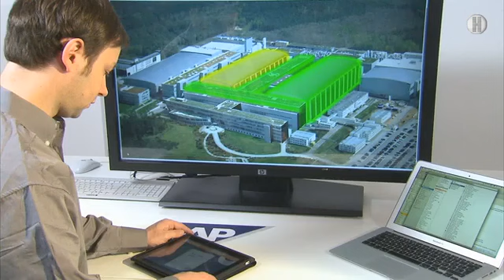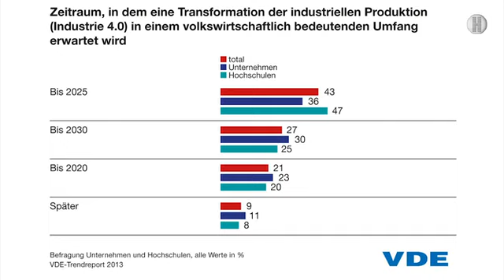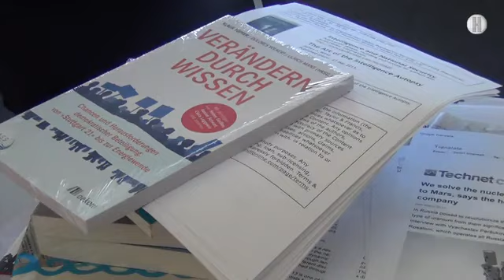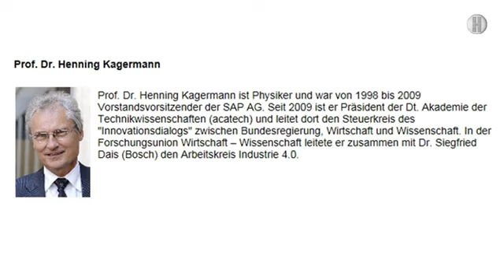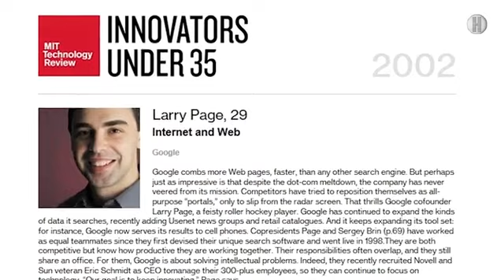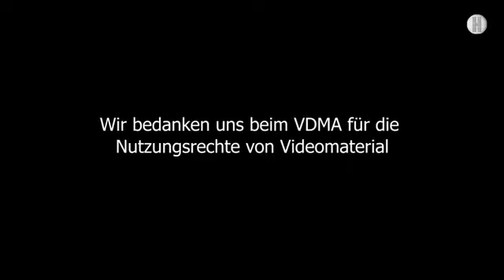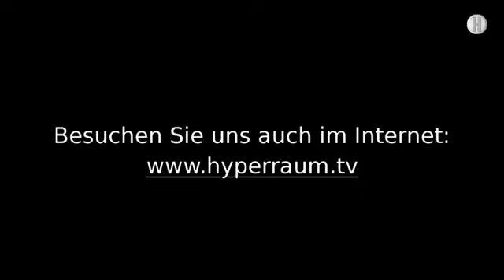TR-Innovationskongress 2013: "Die Fabrik der Zukunft"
- Der Innovationskongress "Industrie 4.0 – Die Fabrik der Zukunft" steht vor der Tür. Einen kleinen Vorgeschmack gibt das Video.